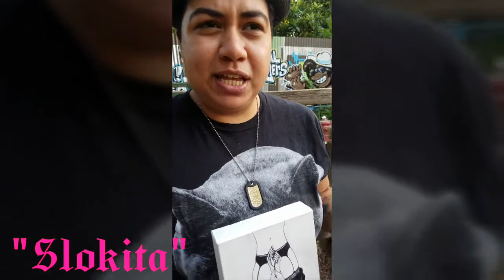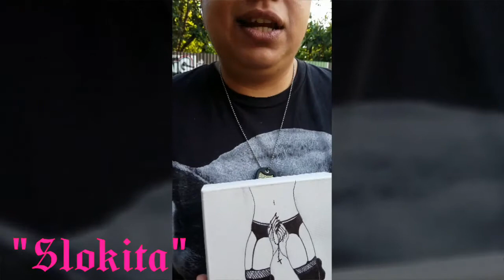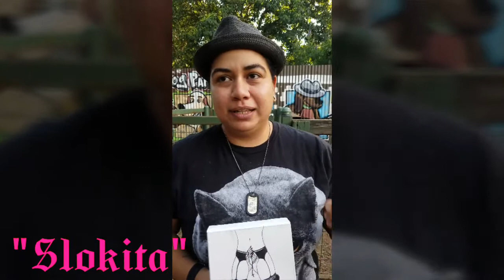1st Artists meeting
Phase 1 of our search for our Magick 9